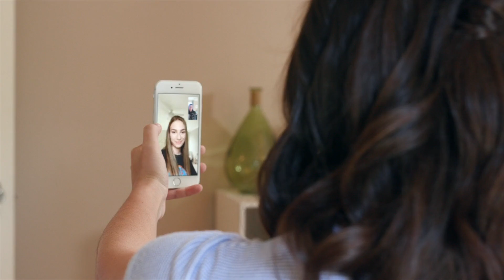111 W Bellevue Avenue